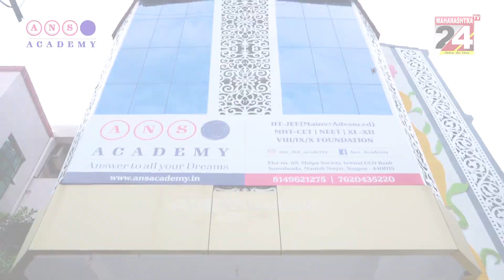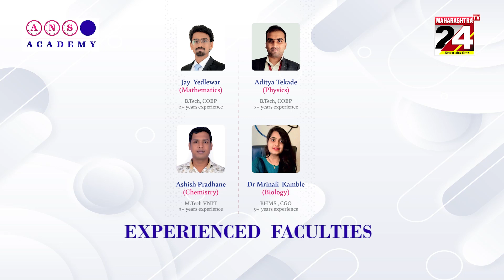नागपुर :- चंद्रमणि नगर हुई 'भीम सकाळ' , नांदन नांदन होत रमाच नांदन || 18 JUNE 2023